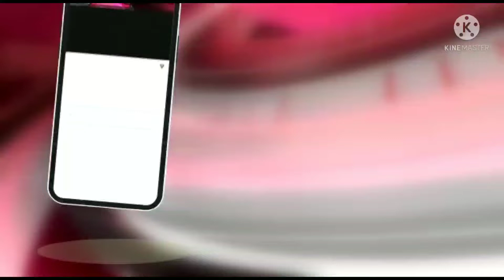कोरोना के चलते कल्याण -डोंबिवली मनपा आयुक्त ने नए नियम लागू किये